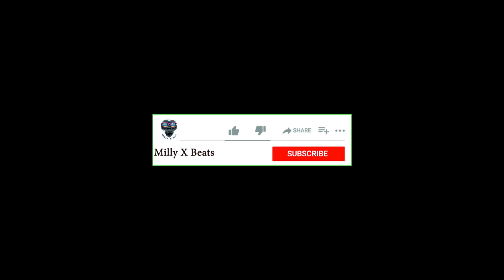"Away" - Davido x Afro Pop Type beat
Tags (Ignore):

Afrobeat Instrumental
[Free]
dancehall
Afrobeat
Wizkid
Type Beat
Rema Type Beat
Rema
Burna Boy Type Beat
burna boy type beat 2021